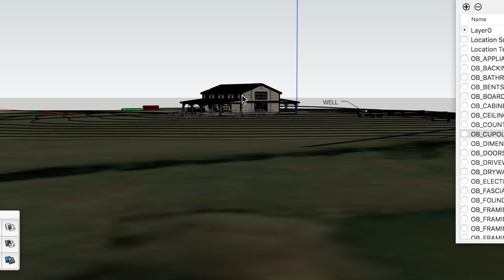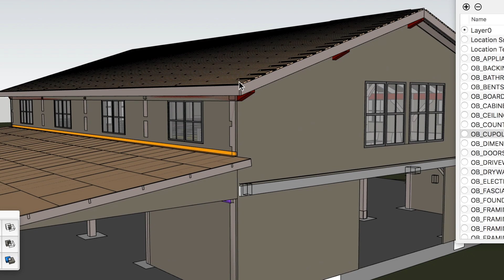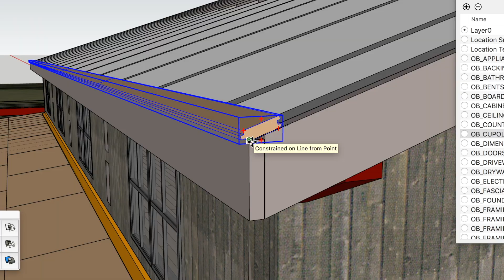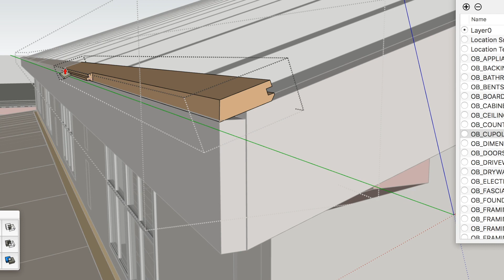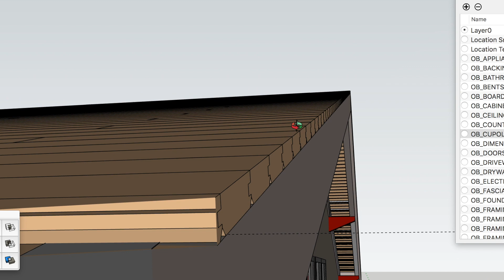THE CHEAPEST WAY to get a BEAUTIFUL Barn Ceiling! ALL ABOUT TONGUE & GROOVE - Cost & Strategies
Logan shows us why and how to install tongue and groove pine roof decking on a timber frame wedding barn.
Timber framed building use large timbers and big spans to create a simple and beautiful aesthetic to barn building. Logan explains how much tongue and groove decking costs and the strategies for installing it efficiently.
Getting tongue and groove boards tight is very important and planning the roof rafter layout will help installation go smoothly.

Here are the screws we used for this installation